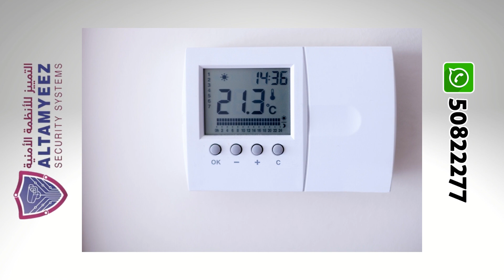crestron home - Doha Qatar الدوحة قطر منزل الذكي